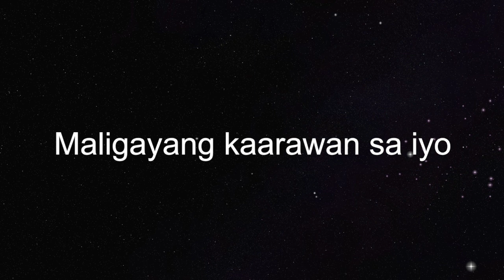Happy Birthday To Art Mapa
Ken Burton combines two Art Mapa pieces to wish Art a happy 2018 birthday. All instruments and vocals by Ken Burton.